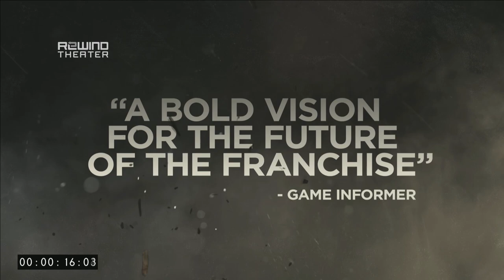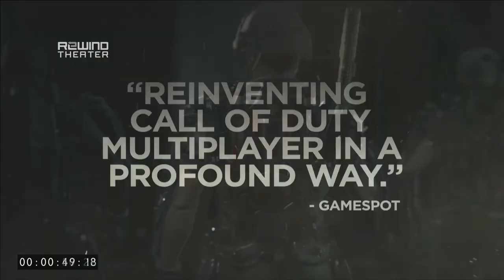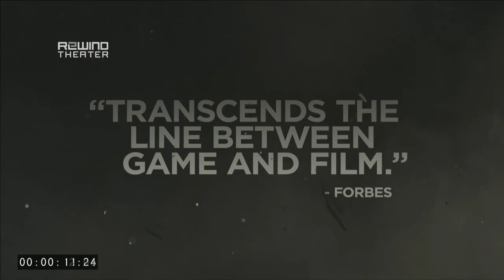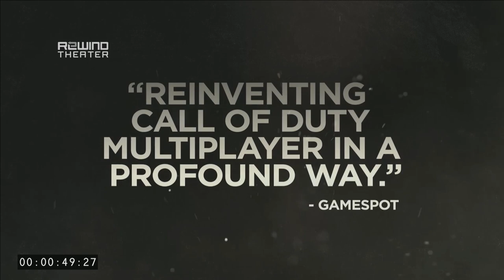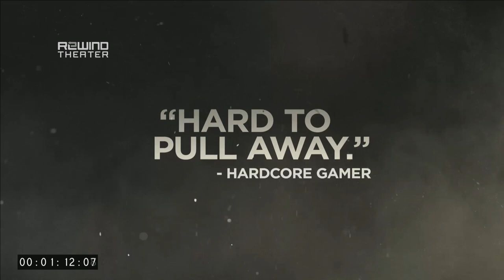New Maps, Co-op Details in Call of Duty: Advanced Warfare Trailer – IGN Rewind Theater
Sledgehammer Games co-studio head Michael Condrey joins IGN in the Rewind Theater to break down the new Advanced Warfare trailer.